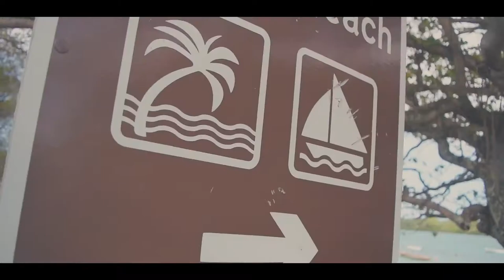KOLONEL → PAREY MON DEVRET →SEYCHELLES MUSIC❤